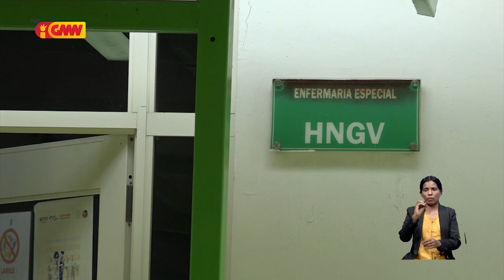Sala VIP nakonu, Saudozu "Sebastião Gomes" nia aman tenke baixa iha Sala Izolamentu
Pasiente Afonso Gomes ho idade 74,  hanesan aman husi saudozu Sebastião Gomes,  hala’o hela tratamentu,  iha sala izolamentu Hospital Nasionál Guido Valadares (HNGV) tanba sofre moras pulmaun ho fuan